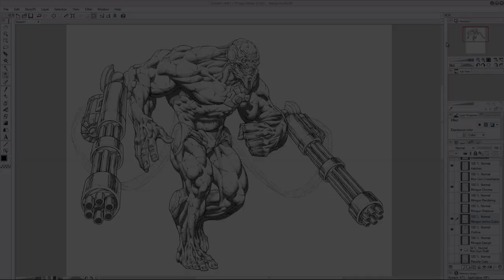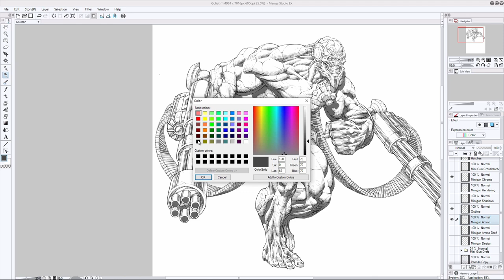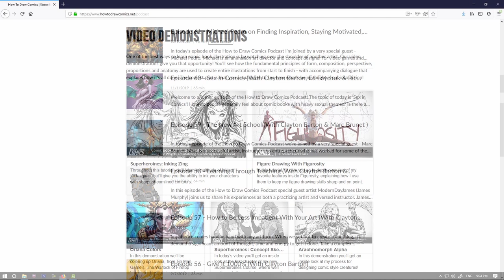Character Design: Goliath - Part 4 | The Importance of Foundations & Correcting Mistakes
In today’s tutorial we’ll be drawing minigun ammo belts! These elements are the final addition to Goliath, a character design I created for Rob Arnold’s Replicator Comic Book series.

One would think that out of all the other design elements we’ve incorporated into Goliath’s concept, the ammo belts for his miniguns would be the simplest to draw. Unfortunately they weren’t, and as it turns out I greatly underestimated their level of difficulty.

On a foundational level, the ammo belts were built upon a three dimensional ribbon that curved along a coiled path, extending from the sides of each minigun, and attaching to an ammo box that would be strapped to Goliath’s back.

As the ammo belts conformed to their path, their form would have to twist and bend itself into the correct position, as well as the proper perspective. This is what made their foundational structure so difficult to present on the page, and unfortunately I didn’t get it right the first time around.

Because the basic, underlying structure of the ammo belts was semi-flawed I found myself constantly making minor tweaks along the way. All of these corrections were merely symptoms however, of a much larger problem, and the only way to fix it would be to erase all the progress I’d made on the ammo belts and completely redo them.

This meant spending about twice as long on the ammo belts as I’d initially anticipated. To top it off, ammo belts weren’t exactly the most riveting form of subject matter I could be drawing, so I really had to motivate myself to jump straight back in and make the necessary revisions. Not just for the sake of the ammo belts themselves, but for Goliath’s entire concept.

Remember, your art is only as strong as its weakest point, so if you neglect to fix the flaws found throughout, because of laziness or complacency the entire illustration is sure to suffer. As with anything else, going that extra mile to produce the best possible work you can muster is a habit. Likewise, ignoring your mistakes will ultimately make you blind to them and lower the overall quality of nearly every piece of art you create.

I hope that you enjoy this tutorial and get loads of value out of the tips, tricks and advice I’ll be sharing with you throughout today’s demonstration.

PLEASE NOTE: The Goliath video series may not always be available for free. There’s a good chance it’ll be taken down, re-edited and packaged up as a premium product later on. So if you find this lesson valuable, please make the most of it while it’s available for free, by taking notes and putting as much of it as you can into practice. Save the video onto your hard drive as well if you’d like, so that you can refer back to it later on.

-Clayton

Software Used: Clip Studio Paint/Manga Studio